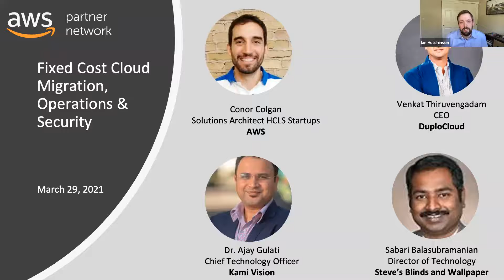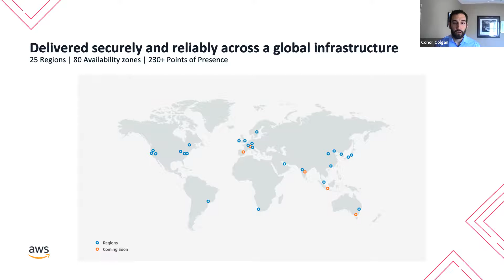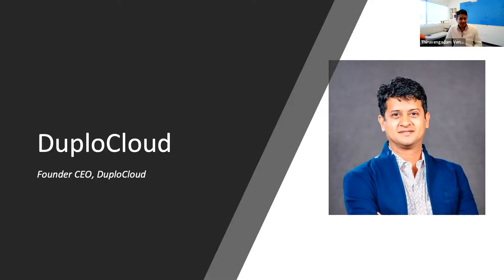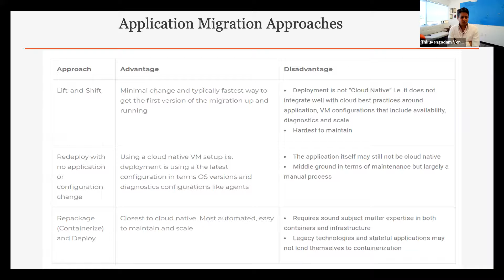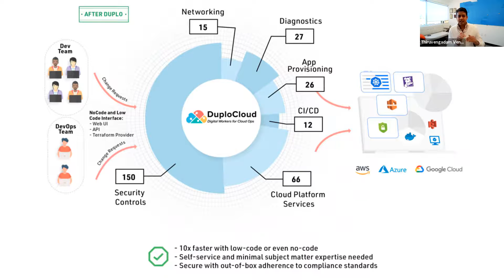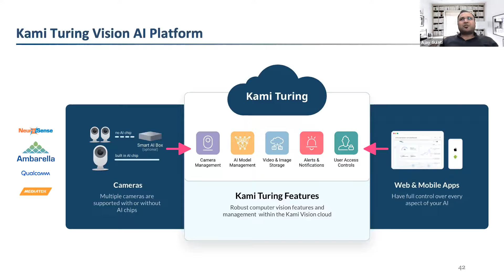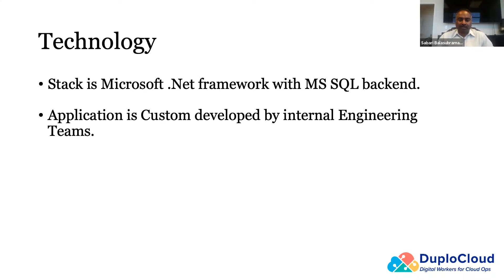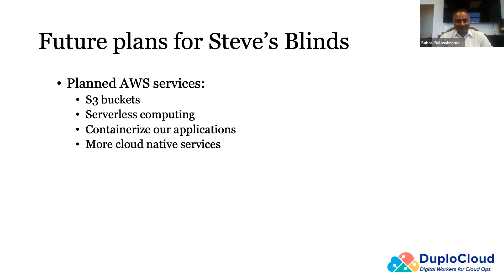Fixed Cost Cloud Migration with Operations and Compliance | DuploCloud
Join AWS, Kami Vision, Steve's Blinds and DuploCloud as they discuss the steps required to migrate and optimize infrastructure on AWS. The stages of migration including the architecture blueprint, desired optimizations around containerization and security, the data migration and stitching together the various DevSecOps tools and services.

About DuploCloud, Inc.
We strive to make DevOps and Infrastructure-as-Code accessible for everyone. Where application developers can focus on building applications rather than writing thousands of lines of code to automate well known operational workflows and compliance standards. Just as public clouds consolidated storage, compute, network, and OS into an out-of-box Infrastructure-as-a-Service, we will do the same for DevOps and cloud security.